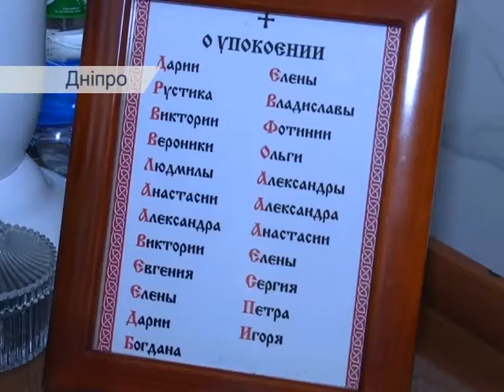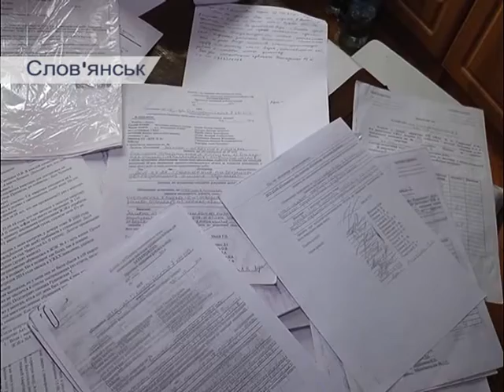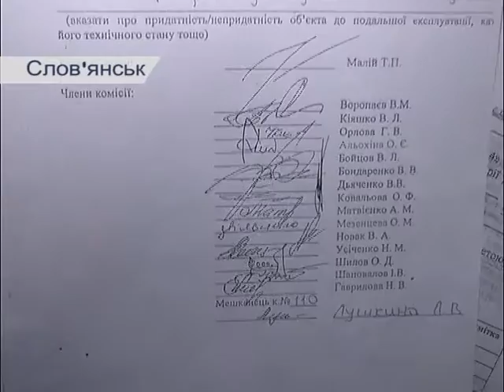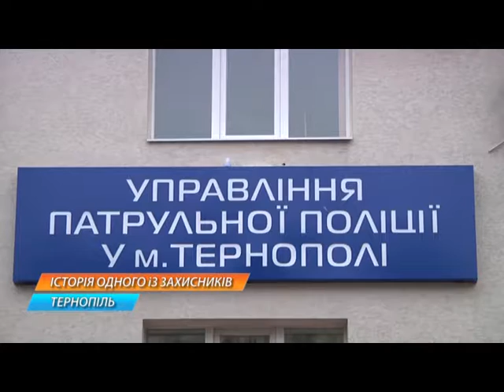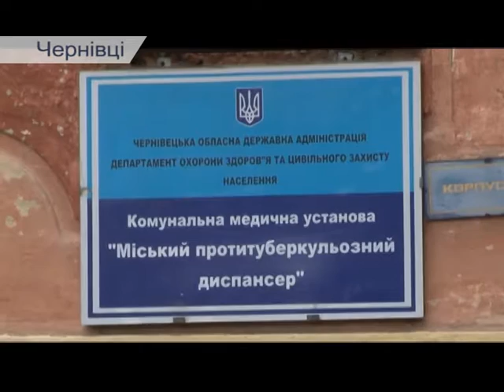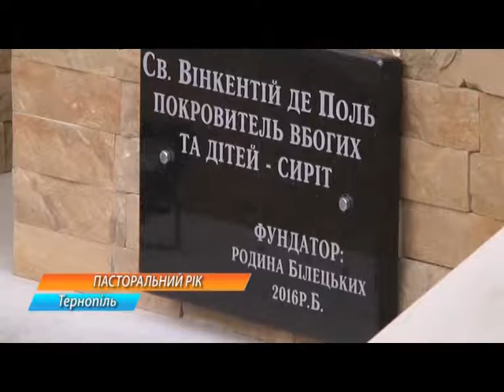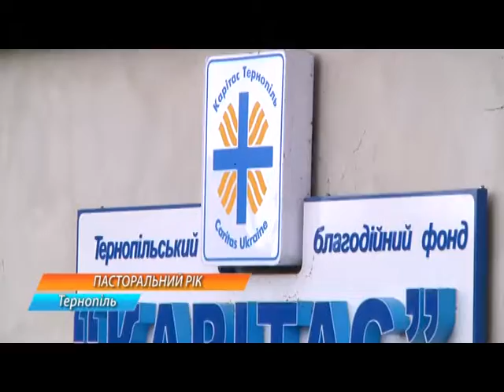Єдина країна (16.10.2016)